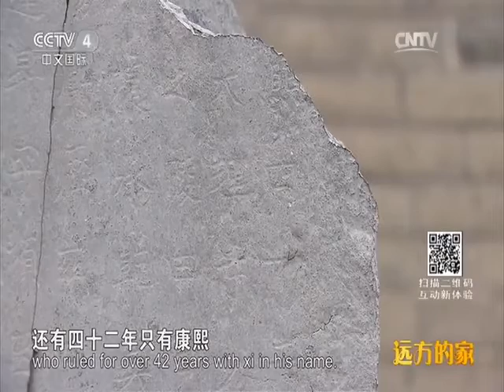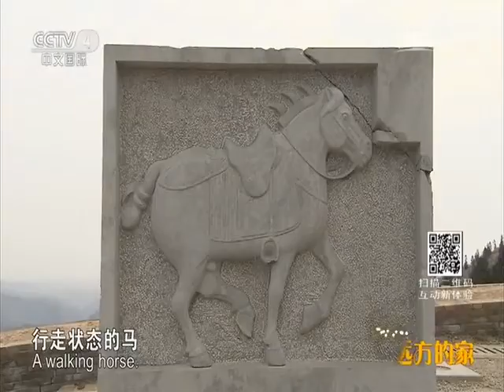20160203 远方的家 长城内外（87）：探访昭陵